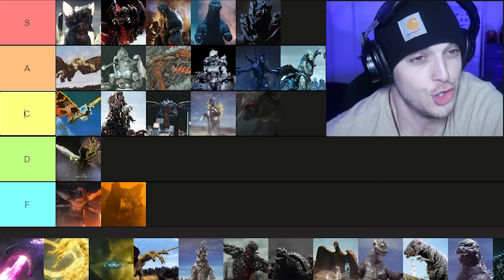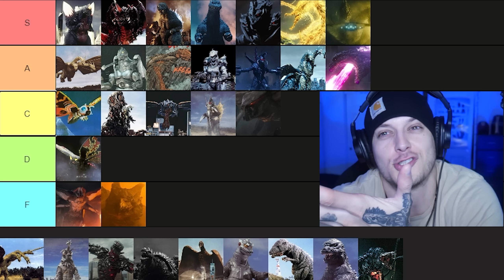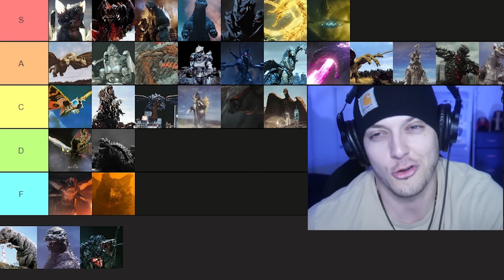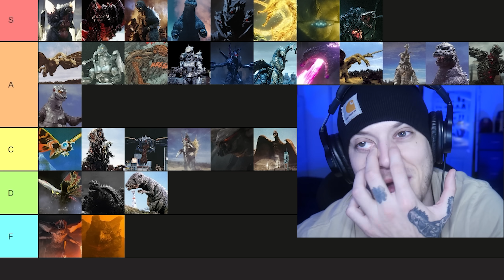Ranking Godzilla Kaiju VILLAINS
Godzilla tier list ranking all the Villains throughout Gojis history!